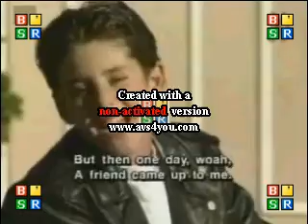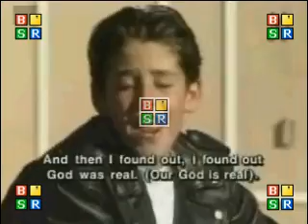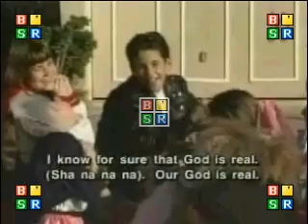God Is Real Lyrics Version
This is an Colby's Clubhouse song called Hod Is Real featuring Brett. This is origanally taking from the episode Beau's Grandpa but I got this clip from Redemn the Odies part 2 so enjoy